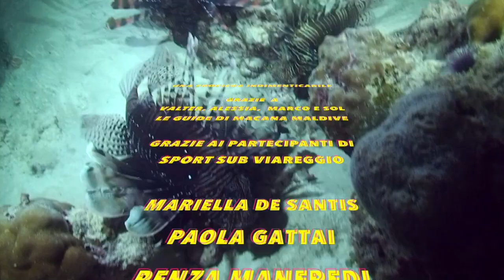Sport Sub Viareggio Maldive 2015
Crociera Maldive 2015